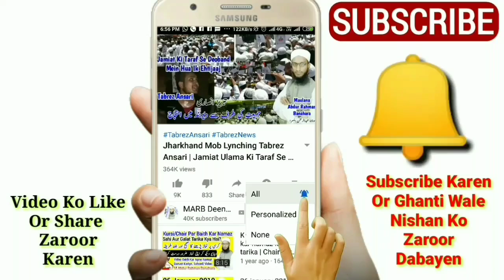Azan Ke Waqt Kutte Kyun Rote Hain | Why Dogs Barking During Azan | Kutte Ka Rona In Islam | MARB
Azan ke waqt kutte kyu rote hain why dogs barking during azan in islam yani azan ke time kutte ka rona in islam, kutte ka rona in islam ke azan ke waqt kutte kyu rote hain new bayan by Mufti Abdur Rahman Banahara MARB Deeni Malumaat YouTube Channel

2⃣ WhatsApp Par Ham Se Judne Ke Liye Aap Apne WhatsApp Number Se Hamare WhatsApp Number Ko Apna Naam Aur Mukammal Adress Ke Saath Add Likh Kar SMS Send Karen,

3⃣ Koi Sawal Yani Masla Masaail Puchna Ho To Aap Comment Ke Zarya Puch Sakte Hain Ya Mufti Sahab Ke Number Par Call Kar Ke Puch Sakte Hain,

4⃣ Channel Ke Bare Mein Kuch Batana Ho Ya Aap Apni Video Dalna Chahte Hain To Rabta Kar Sakte Hain,